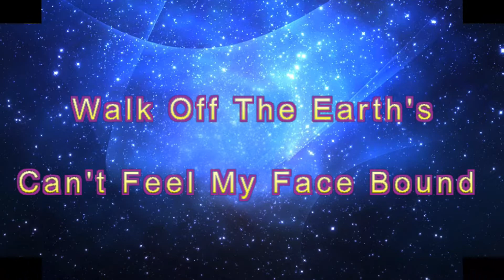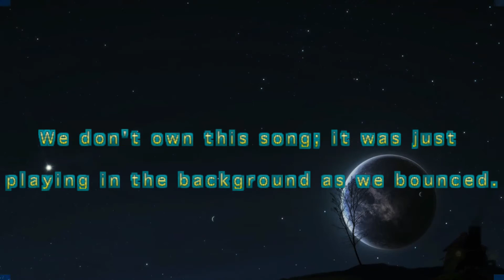Can't Feel My Face ~ Walk off the Earth ! The Weeknd~ Bounce Tribute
Here's a really wonderful song, great to Bounce along with.
Interesting how some music and lyrics immediately kind of loop in your mind, after hearing them!
Of such things are Hit Songs made of, I guess
I CAN'T FEEL MY FACE By The Weeknd, covered by Walk Off The Earth
Visit our Facebook SuperBound Page ! We love you liking us there!